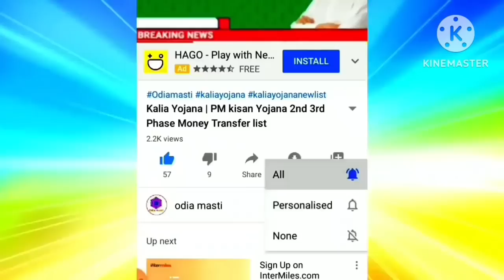today morning news odisha | heavy to heavy rain in odisha | pm Kisan